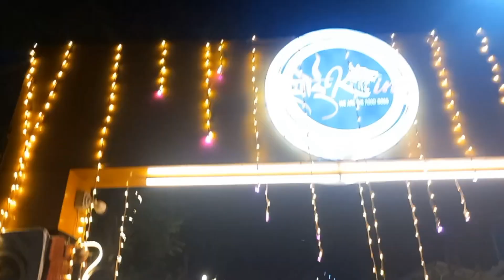മംഗൽ പാണ്ഡേയ് പാർക്ക്‌ Barraccpore West Bengal#couple spot#viral#travelvlog